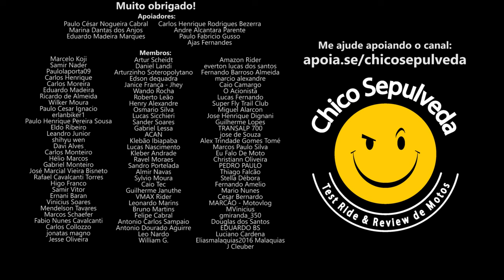Royal Enfield Scram 411, Zontes T310, R310 e V310 ENCALHADAS nas concessionárias